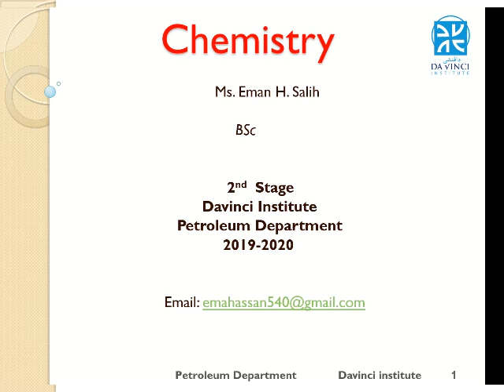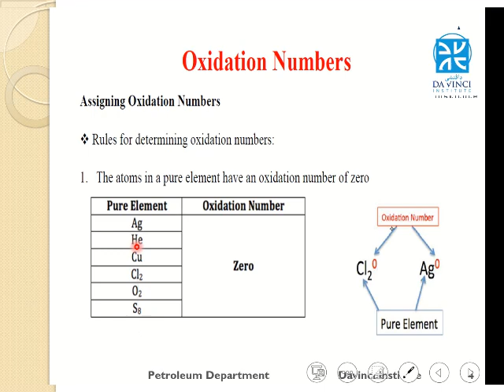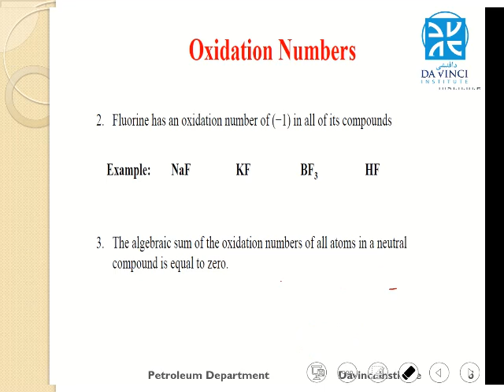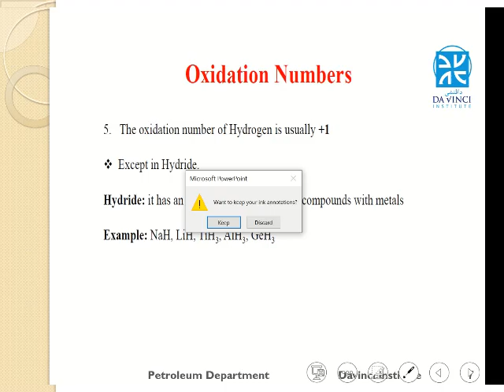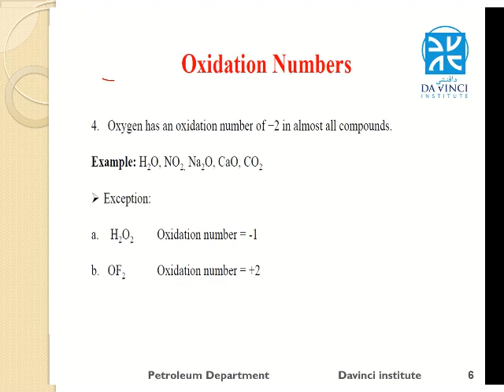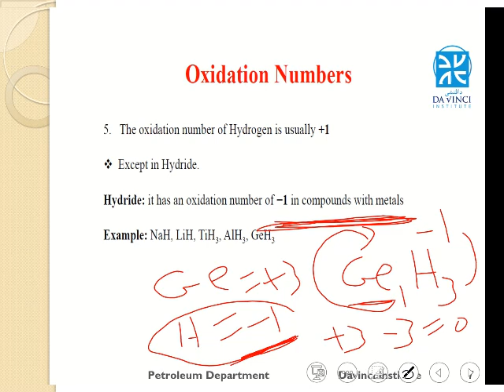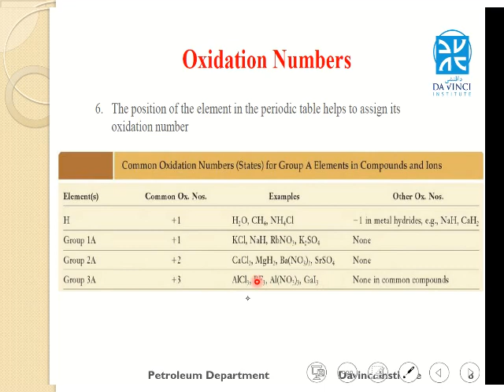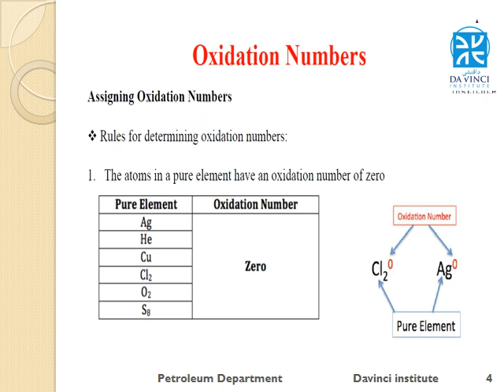General Chemistry cours2 Grade2 Petroleum Ms Eman hassan